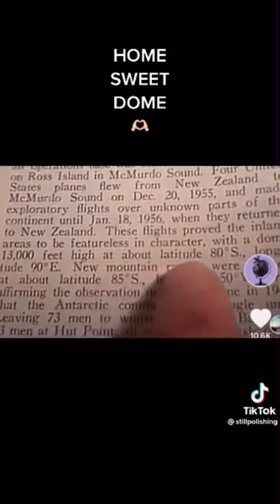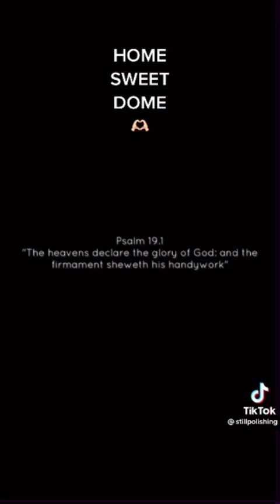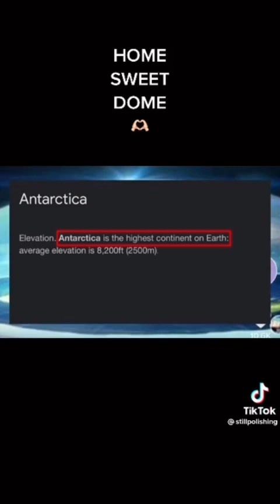HOME SWEET DOME